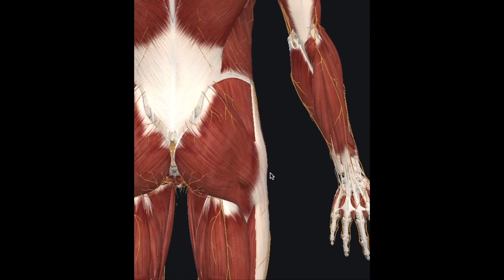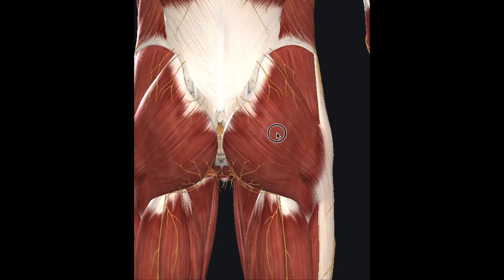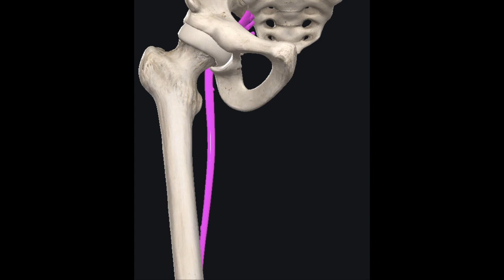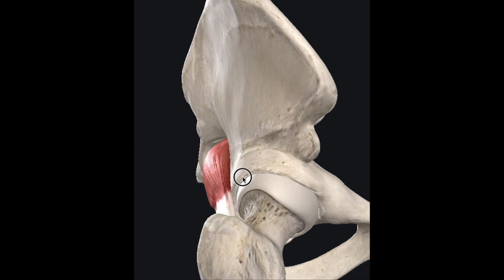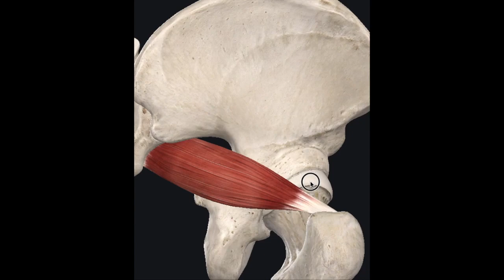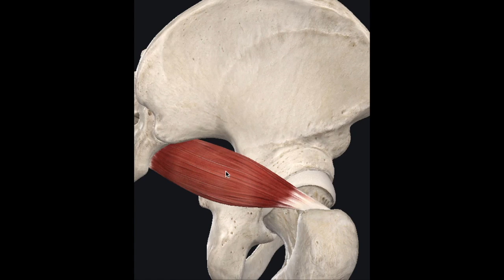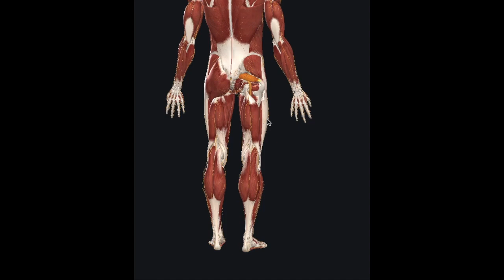Mięsień Gruszkowaty okiem fizjoterapeuty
Filmik opisujący mięsień gruszkowaty, jego anatomię, patologię oraz terapię.
10% zniżki na wszystkie produkty OMS po wpisaniu kodu rabatowego optimalbalance.